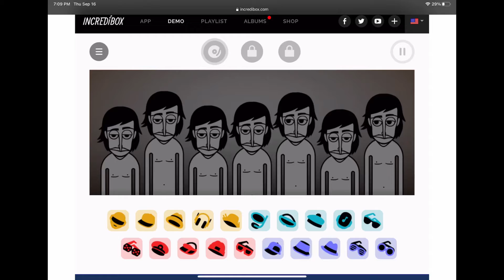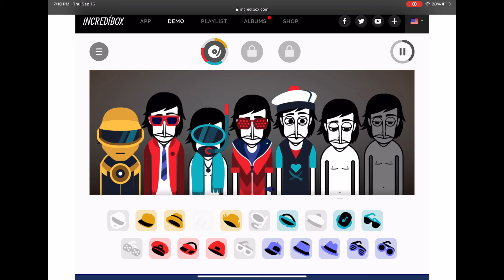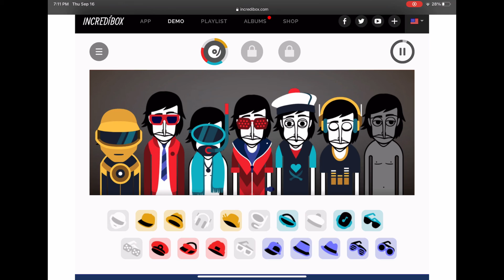I make something with I N C R E D I B O X